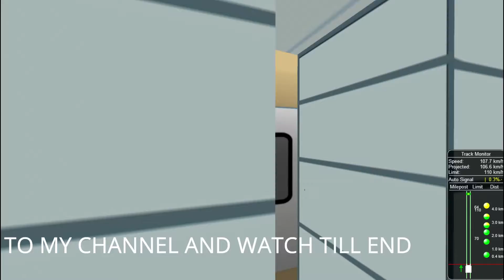12766 Amravati Tirupati Express || MSTS Indian Train Simulator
12766 Amravati Tirupati Express || MSTS Indian Train Simulator |

Route- Nagpur Bhusawal
Act played by- TheRailChannel